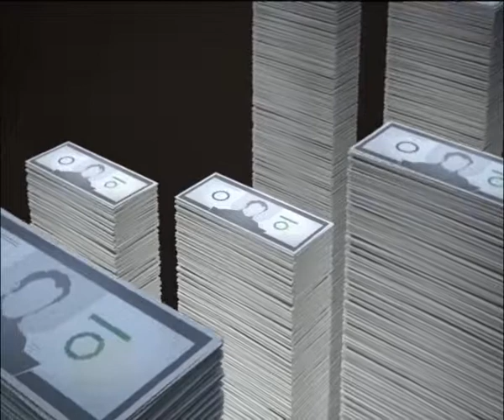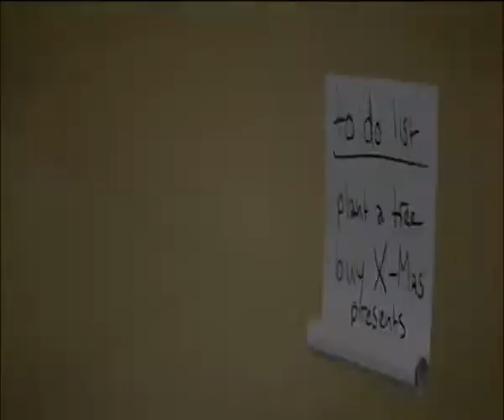AKS TV - İnsan Eşittir Çevre 23 ARALIK 2013